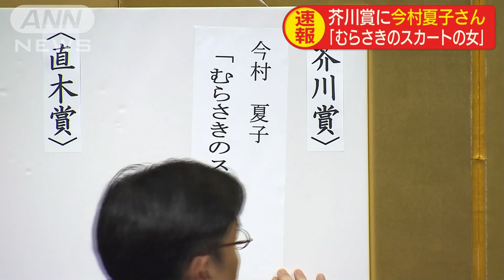芥川賞に今村夏子さん「むらさきのスカートの女」(19/07/17)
第161回芥川賞が発表され、今村夏子さんの「むらさきのスカートの女」が選ばれました。　芥川賞に決まったむらさきのスカートの女は、主人公が近所に住む紫のスカートをはいている女性が気になり、自分の職場で働くよう仕向けて観察を続けるという人間の執着心を描いた物語です。作者の今村さんは広島市生まれの39歳。2011年に「こちらあみ子」で三島由紀夫賞を受賞して注目されていました。芥川賞候補に3度目のノミネートで受賞となりました。